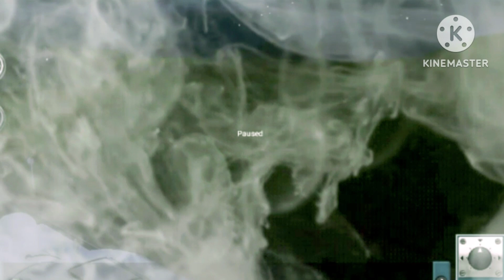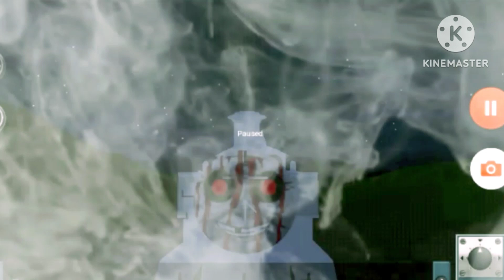ghost train timothy fala com Erick,Thomas, Bruno